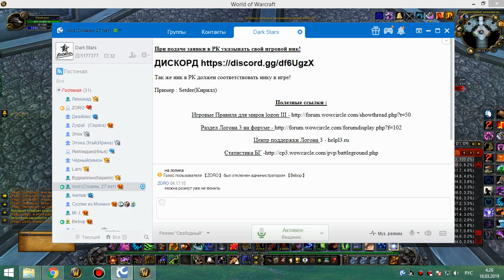цлк 25г до профа МИШКА 17 03 19